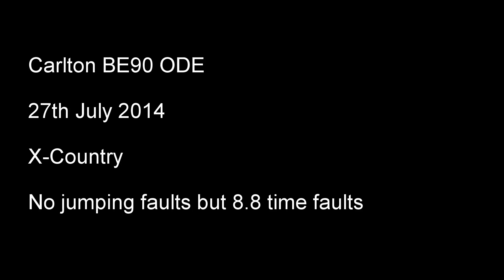Carlton BE90 ODE XC Hatcam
Carlton BE90 ODE X-Country hatcam from the 27th July 2014. Apologies there is the odd swear word but things didn't really go to plan!!